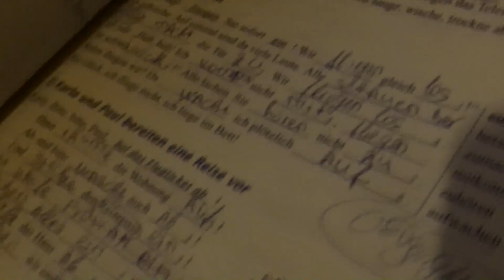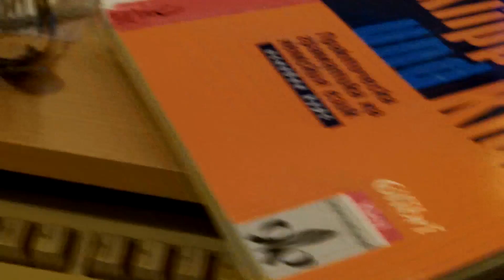A TRIP TO THE HARDWARE STORE - 01/15/15 - 1629